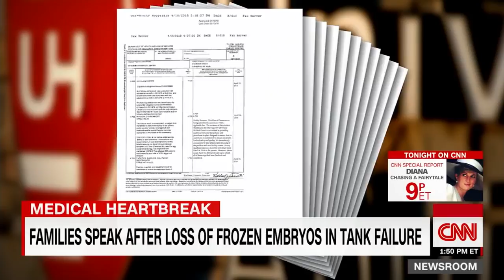Families lose frozen embryos in tank failure